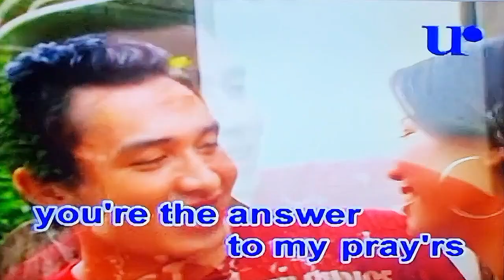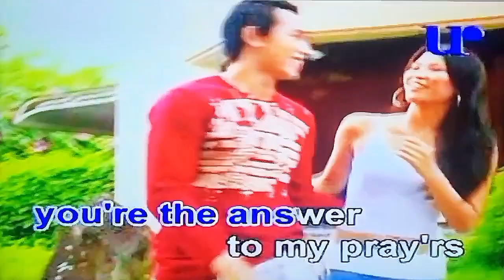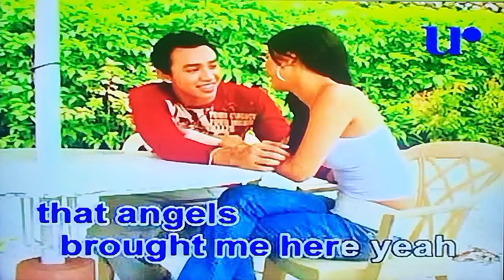Angels Brought Me Here Video Karaoke [Universal Records]